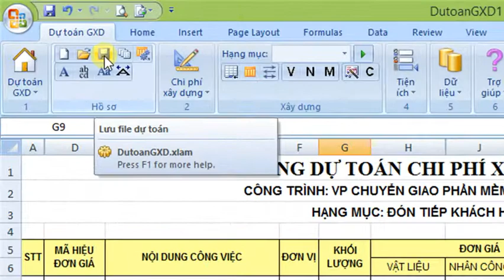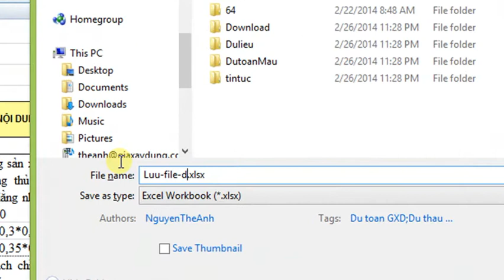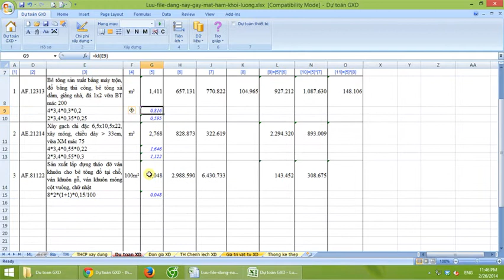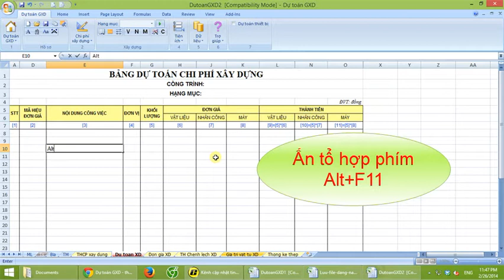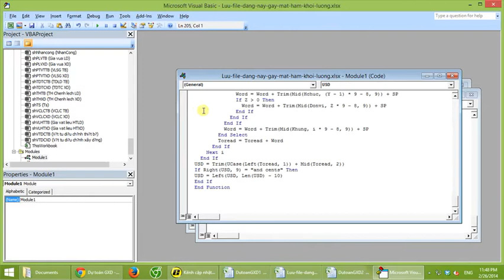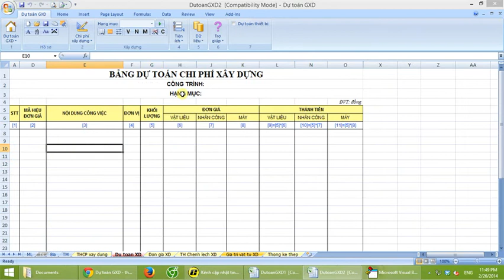Xử lý lỗi Name hàm tính khối lượng khi lỡ lưu file GXD dạng .xlsx hoặc khi bị lỗi file mất hàm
- Khi bạn lưu file dạng Excel Workbook (.xlsx), phần mềm Excel sẽ hiện 1 thông báo bằng tiếng Anh: Bạn có muốn giải phóng (free) toàn bộ các hàm VBA trong file không. Bởi vì dạng .xlsx không cho phép lưu các hàm đó cùng.
- Nếu bạn chọn Yes và lưu file, thì file đó lưu lại với các số liệu bạn nhập vào, còn 1 số hàm VBA cần thiết cho tính khối lượng, dự toán nó sẽ xóa bỏ. Khi đó nếu đóng file lại và hôm sau mở ra làm tiếp bạn sẽ thấy báo lỗi Name, tức là các hàm bị xóa, Excel không hiểu về tên hàm đó nữa.
- Vì thế, nếu không muốn phải khắc phục như video này, tốt nhất là bạn chú ý ngay từ đầu: Lưu file dạng .xlsm hoặc .xls. KHÔNG lưu file dạng .xlsx. Dùng nút Lưu file dự toán trên phần mềm GXD ấy (Dự toán GXD, Dự thầu GXD, QLCL GXD, Quyết toán GXD).